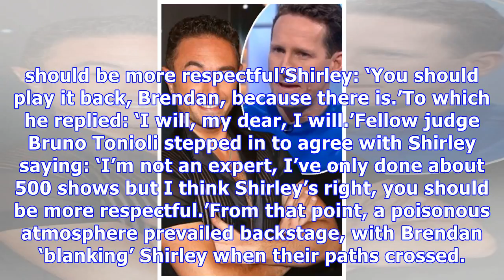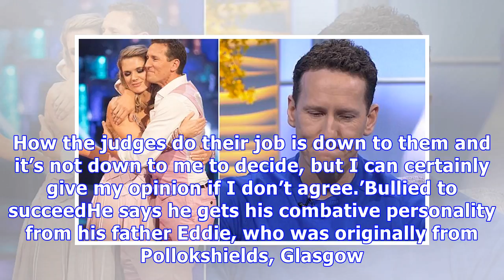Jan Moir on why Brendan Cole got the sack, and the Strictly curse